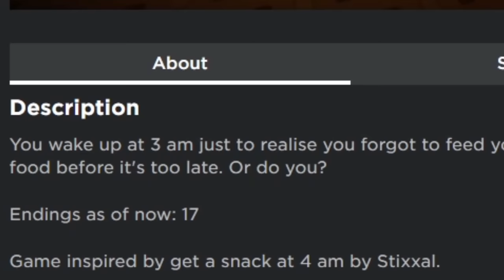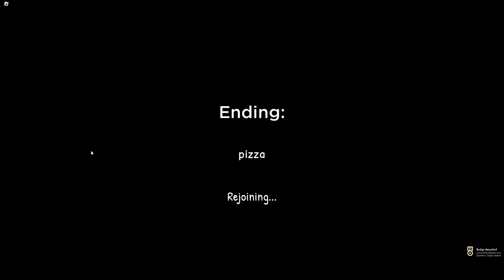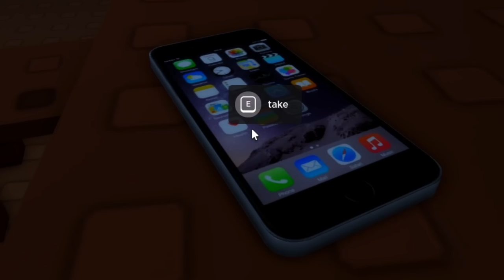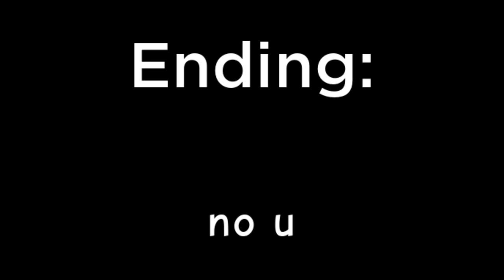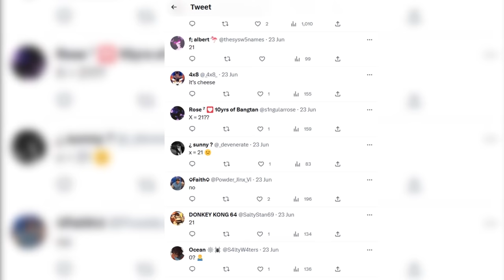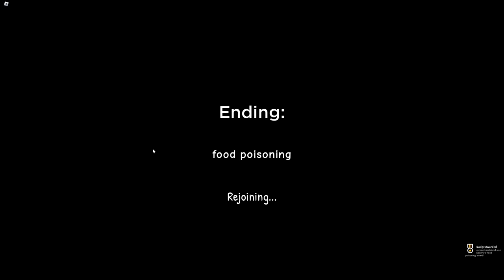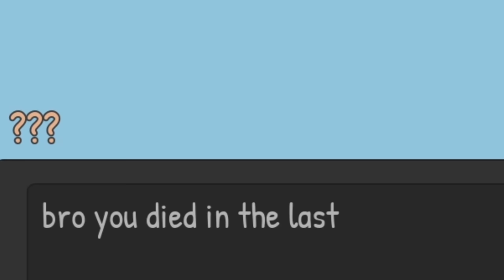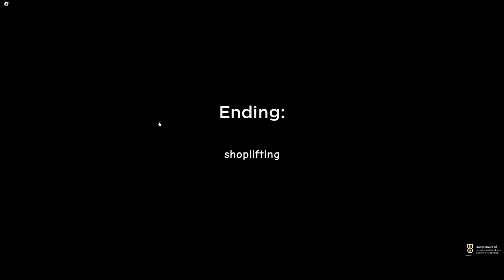ROBLOX TAKE CARE OF A CAPYBARA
In today's video I play a fun game called raise a capybara, i liked it!